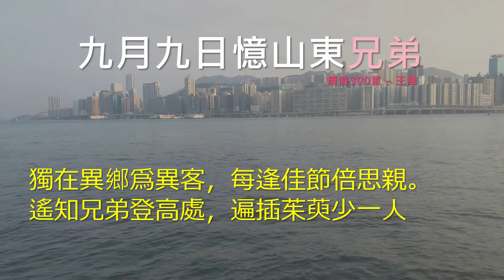古代文化遺傳 | 唐詩300首 | 九月九日憶山東兄弟 | 王維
獨在異鄉爲異客，每逢佳節倍思親。
遙知兄弟登高處，遍插茱萸少一人。

我獨自一人在異鄉漫遊，每到佳節就加倍思念親人。我知道在那遙遠的家鄉，兄弟們一定在登高遠望；他們都插着茱萸，就是因爲少了我而感到遺憾傷心。

Welcome to My Videos Channel !